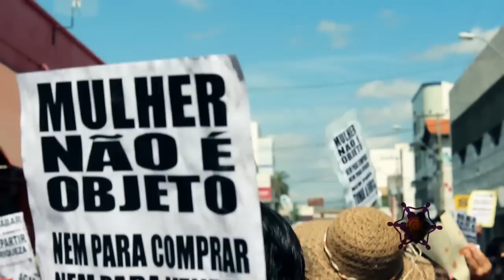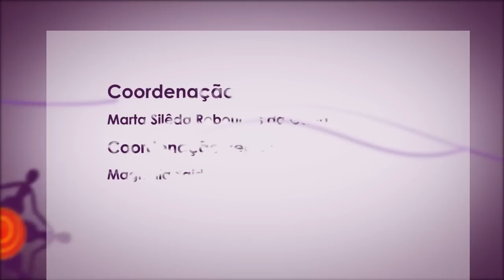A Força da Mulher - Cearah Periferia e ESPLAR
Locução do vídeo institucional sobre o projeto A Força da Mulher, que tem trabalhado o empoderamento de mulheres em comunidades cearenses. Vídeo realizado pela Nigéria Audiovisual.